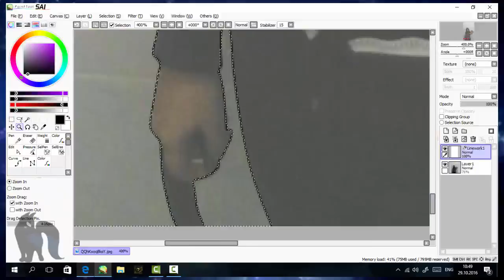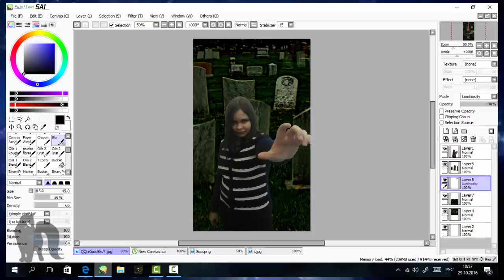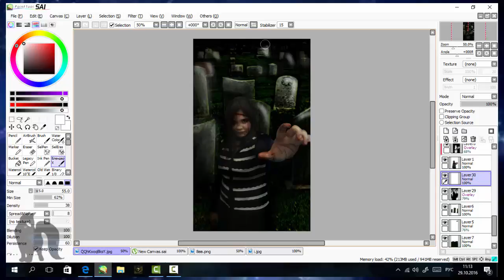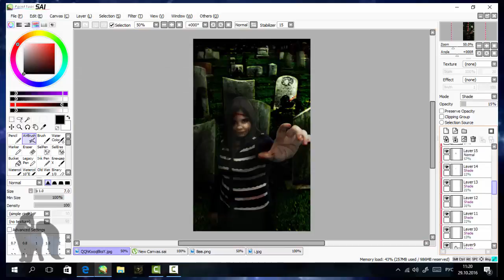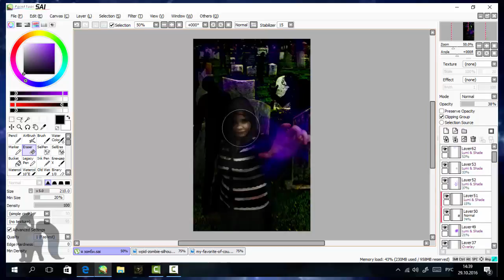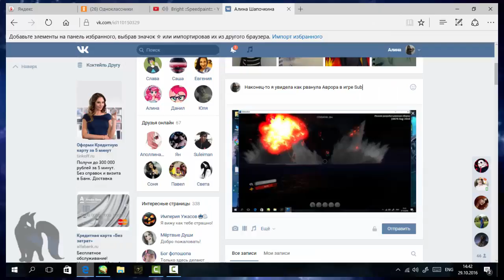Speed Edit: Happy Halloween! Day of the Daed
Speed Edit:
Happy Halloween!
Time:About 2 hours
Фото было обработано в Paint tool sai!Счастливого Хэллоуна!